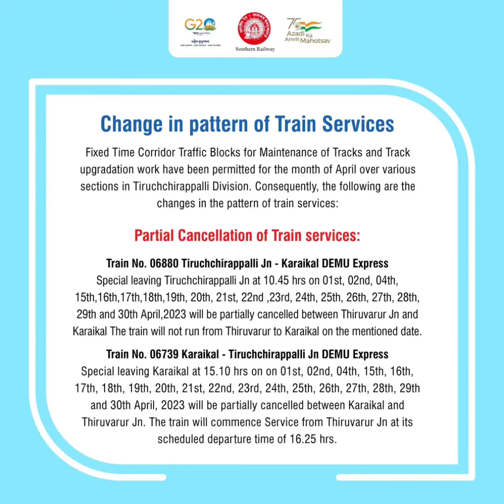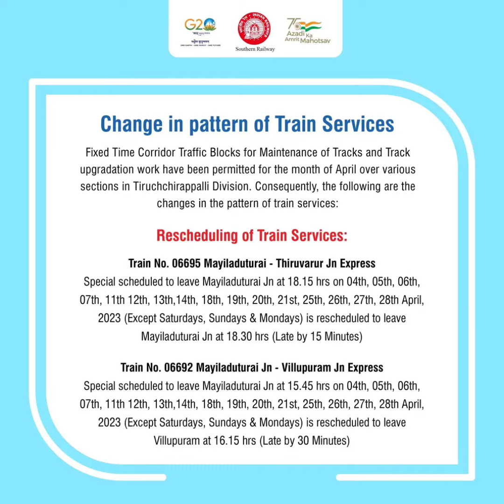திருச்சிராப்பள்ளி கோட்டம் ரயில் பகுதி மற்றும் முழு ரத்து | Mailaduturai | tanjavur| Trichy